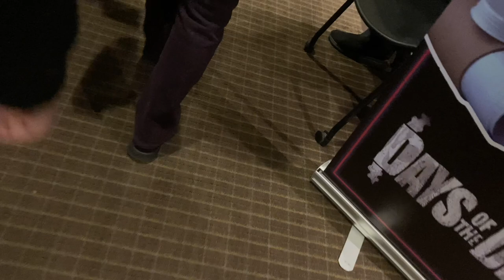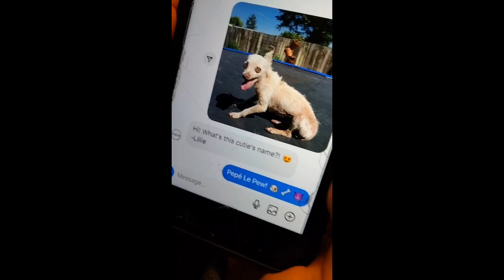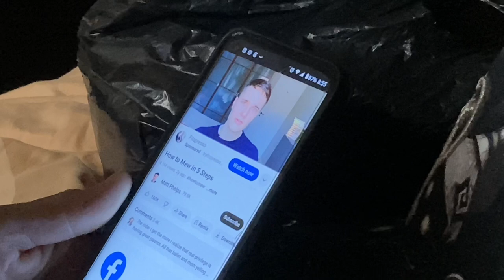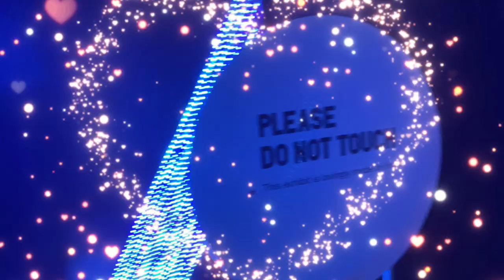they denied her access to the bean and you won’t believe what happens next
Chicago